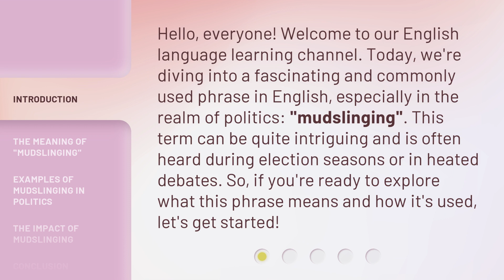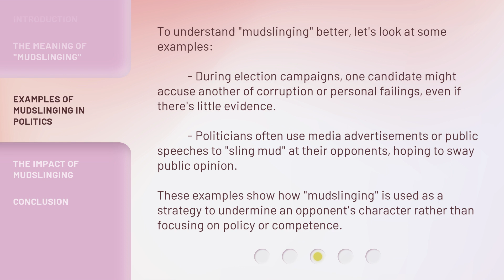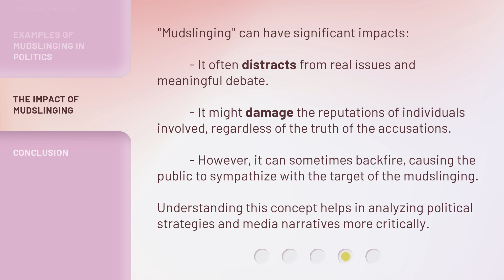Unraveling "Mudslinging": A Guide to Understanding Political Language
Decoding Political Language: Unraveling the Art of Mudslinging • Explore the intricate world of political language and learn to decipher the hidden meanings behind the art of mudslinging. This insightful guide will unravel the tactics employed by politicians, revealing the true intentions behind their carefully crafted words.

00:00 • Introduction - Unraveling "Mudslinging": A Guide to Understanding Political Language
00:37 • The Meaning of "Mudslinging"
01:12 • Examples of Mudslinging in Politics
01:48 • The Impact of Mudslinging